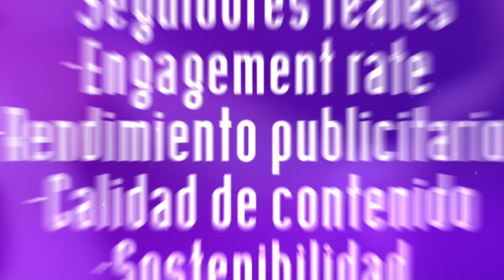Influencer Awards 2020